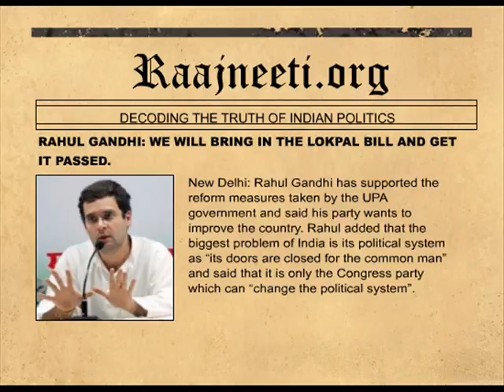RAHUL GANDHI WE WILL BRING IN THE LOKPAL BILL AND GET IT PASSED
New Delhi: Rahul Gandhi has supported the reform measures taken by the UPA government and said his party wants to improve the country. Rahul added that the biggest problem of India is its political system as "its doors are closed for the common man" and said that it is only the Congress party which can "change the political system".